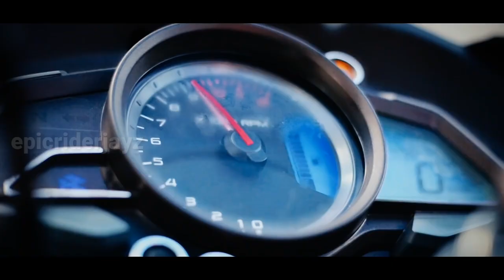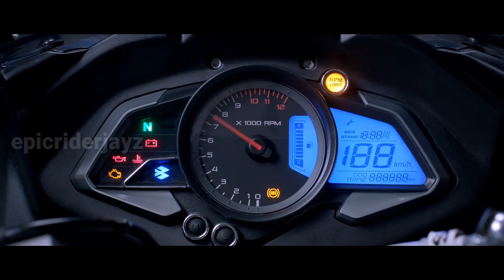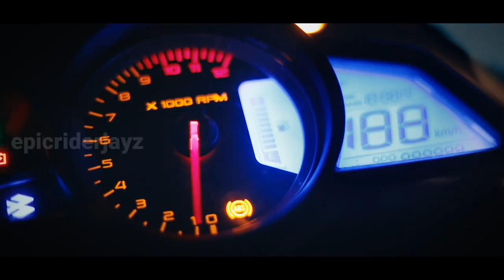2022 Bajaj Pulsar RS 200 Launch Confirmed🤩|Upcoming Pulsar RS200|Price,Spec's,Engine|Tamil Review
Hey guys this video is all about upcoming Bajaj Pulsar RS 200 New Gen model.. pulsar rs200 is the most affordable fully faired motorcycle in india..

🎬Popular Video's Link 🔗 Here Please Check ✔️

Your Doubts:..!!
scrambler design,scrambler
build,Scrambler,racer,off-road motorcycles,off-road,off road,new rider,motorcycle news,motorcycle exhaust,ducati motorcycles,ducati india,buying a new motorcycle,boosted bike,beginner bike,autocar india,,